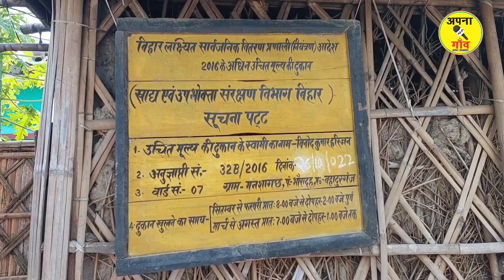बहादुरगंज : जिला पदाधिकारी ने किया भौरादह सहित कई पंचायतों का दौरा